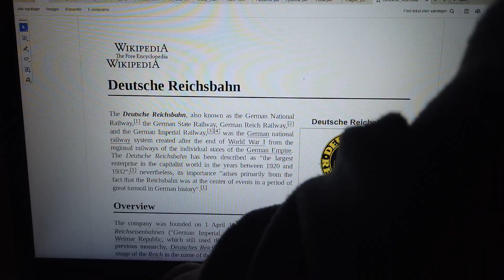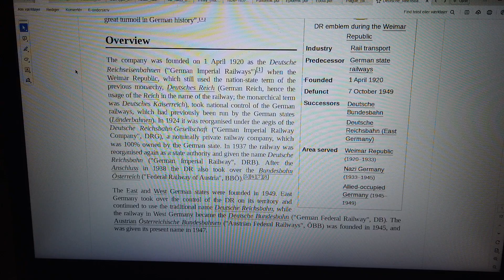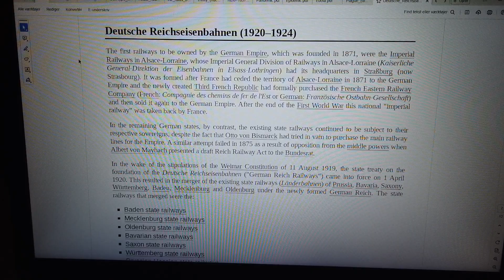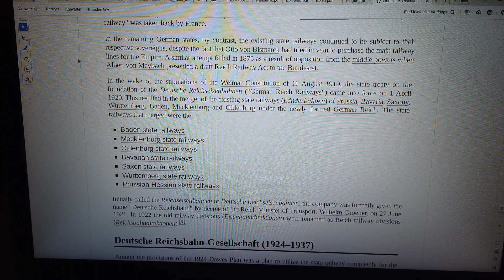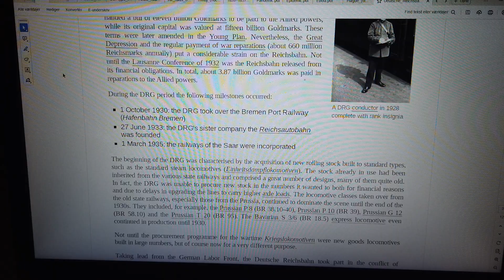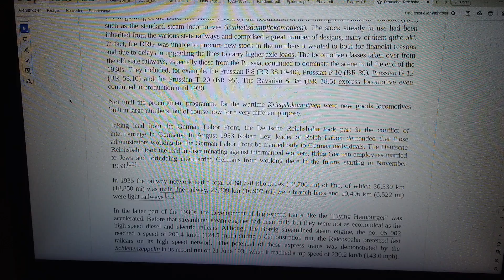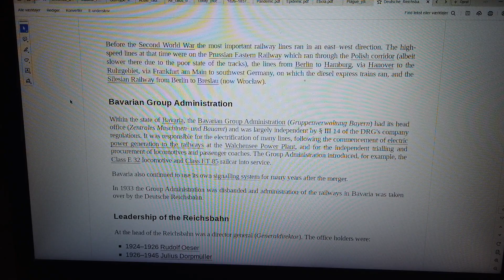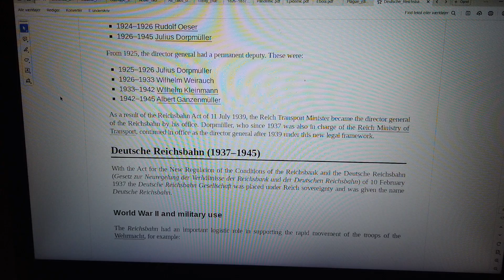MongoTV_8847 - LOOKING AT GAMER PC HARDWARE - Part 2615 - Deutsche Reichsbahn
PART 2615 - Deutsche Reichsbahn (This video is 3 Part : Part 2615 to Part 2617). They are on my playlist with name "MONGO TV - LOOKING AT GAMER PC HARDWARE") I like try do this, to get help read difficult technical English text loud. That will help me a bit to understand the text :-) Maybe this video could be helpful for some other too, that don't speak and read English very well :-) Have a good day too.